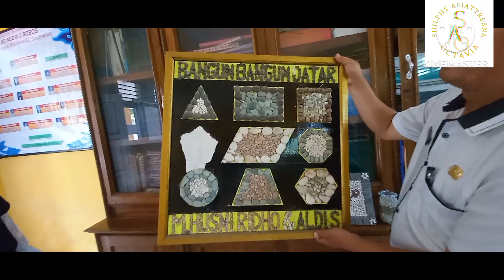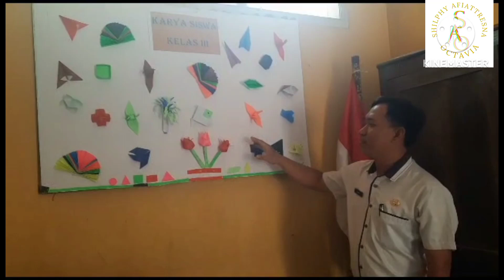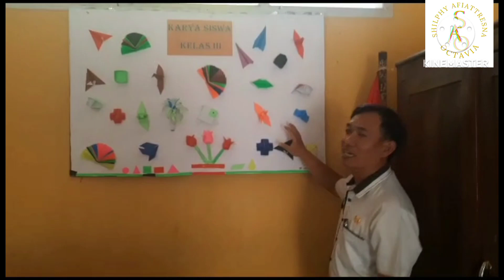MENGENAL SD N 2 BOBOS CIREBON